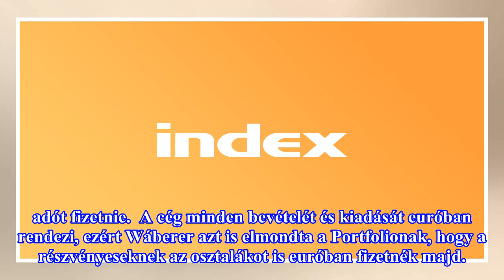Tőzsdére vinné az ingatlanos cégét Wáberer György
Júniusban bevezethetik a Budapesti Értéktőzsdére Wáberer György ingatlanfejlesztési cégét, a BILK Logisztikai Zrt.-t - ezt mondta a milliárdos vállalkozó a Portfolio.hu-nak adott interjújában. A BILK egy logisztikai parkot üzemeltet Budapest határában, amelyet 15 évvel ezelőtt kezdtek fejleszteni zö...